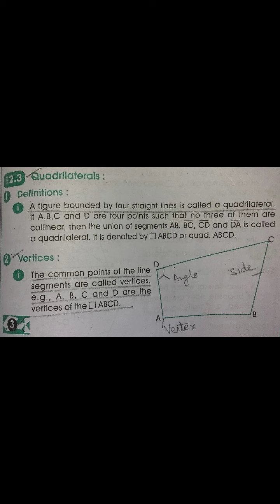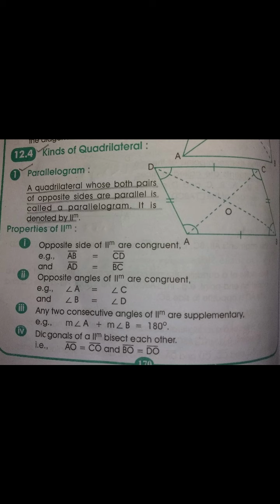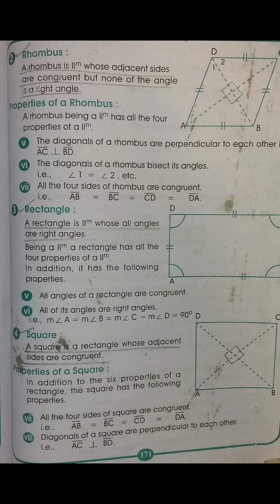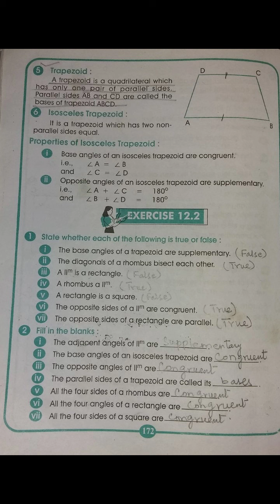class 6 Maths Lecture 17 Ex 12.2